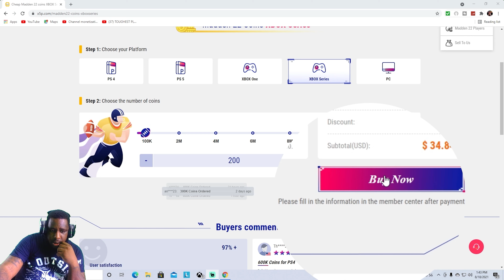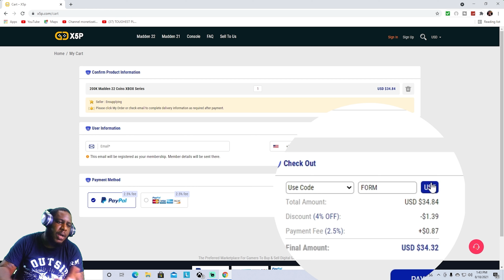TRASH TALKER HAD A WHOLE FIGHT BREAKOUT WHILE WE PLAYED!!